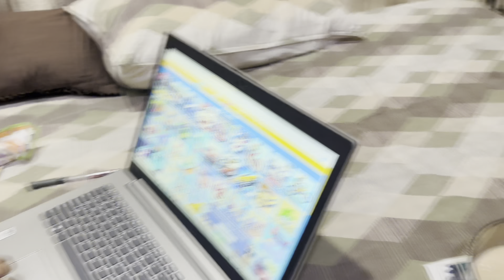Police Ne Diti Warning😱Nahi Ta JCB Machine 🚨Sahib Hoia Bimar 🤒|Vlog 116